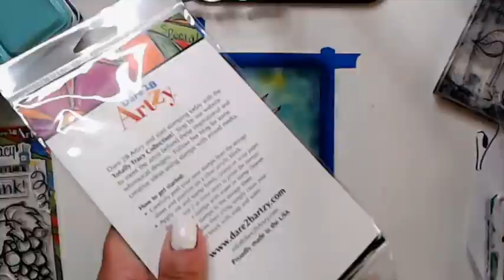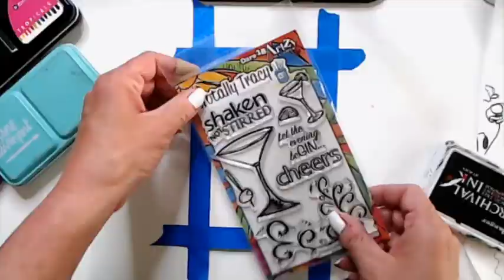Dare 2b Artzy Handpainted Cards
This video is about Dare 2b Artzy Demo Mar 22 2021